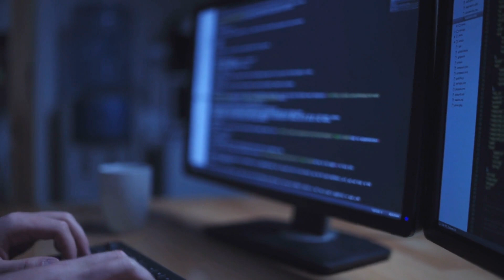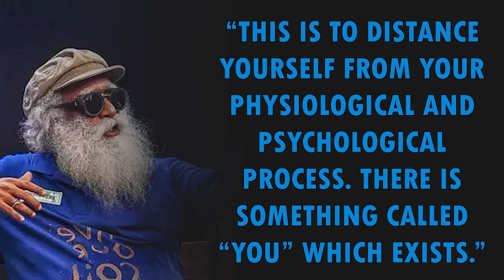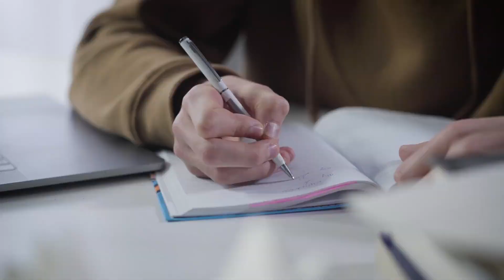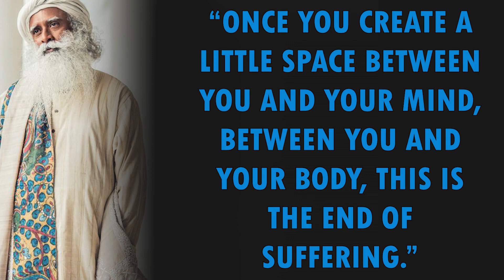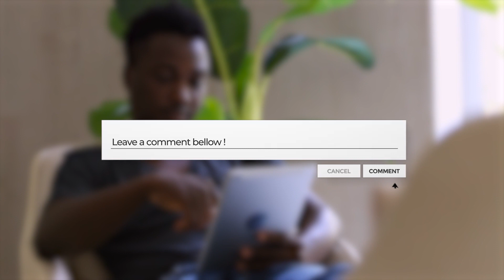Rewire Your Mind: Learn Sadhguru's Simple hacks for Taming Negative Thoughts!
For today’s video, we’ll uncover the best advice from Sadhguru Jagadish Vasudev. If you want to know more about rewiring negative thoughts, tune in to this video.

00:00 Welcome To Apex Philosophy
00:16 Who Is Sadhguru?
00:45 What Are Negative Thoughts?
01:47 How to Remove Thoughts
04:10 The Supercomputer Brain
06:48 The Isha Kriya
09:50 The Direction
11:35 The Present
12:54 Outro